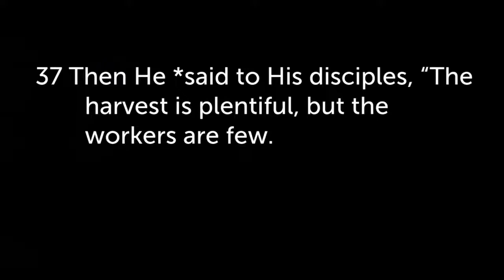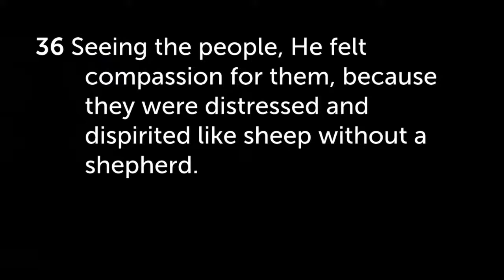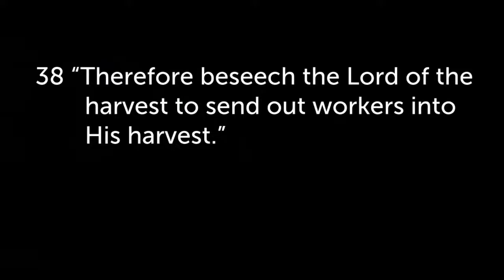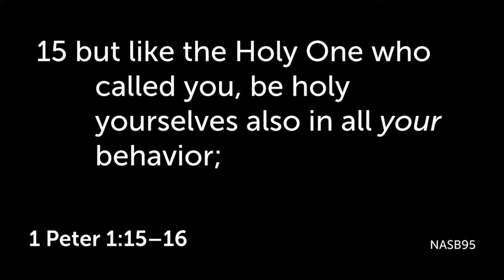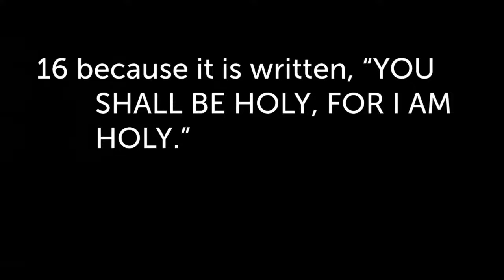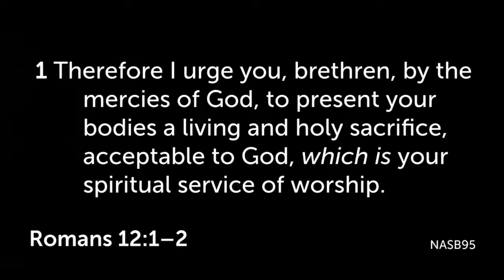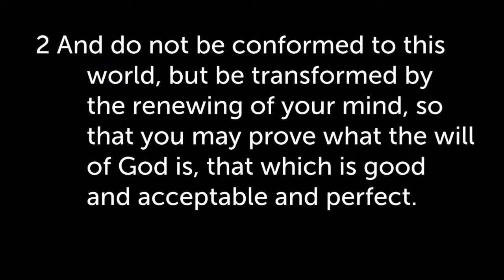Be Holy For I am Holy | Paul Amador